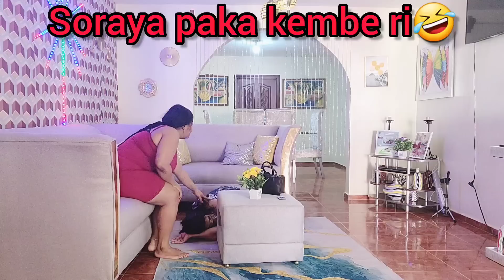Gina di Soraya Dave t Vin kouche yon fanm lakay li,Soraya dedouble (Prink)